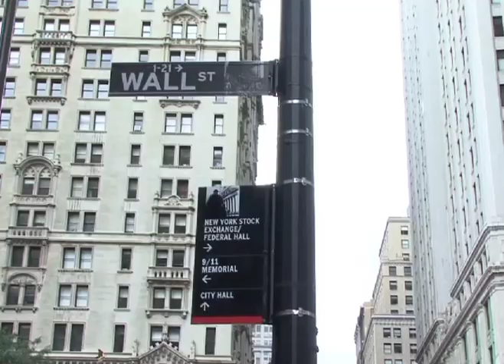Occupy USA / 11.11.11 en la acampada de Liberty Plaza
Reportaje en Nueva York sobre la acampada de Liberty Plaza una semana antes de que sea arrasada por NYPD / de la serie de Telesur / Occupy USA - El Otoño Americano